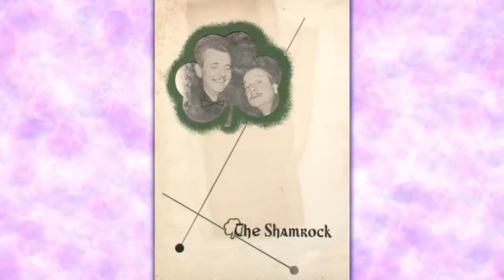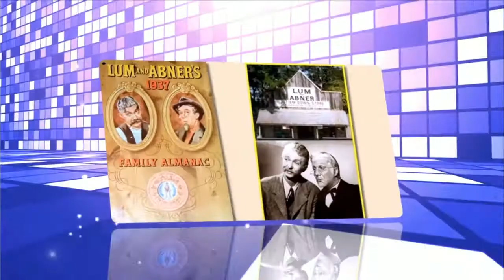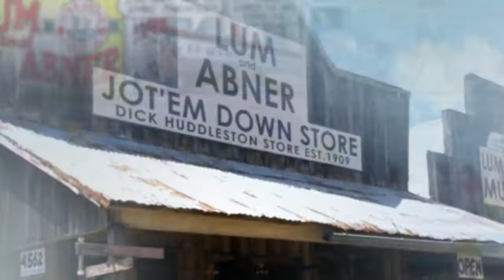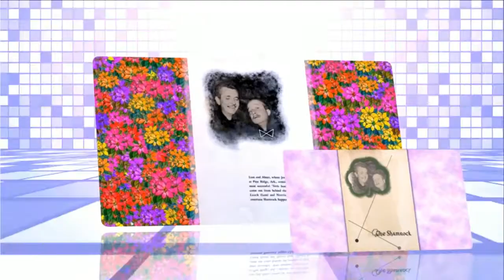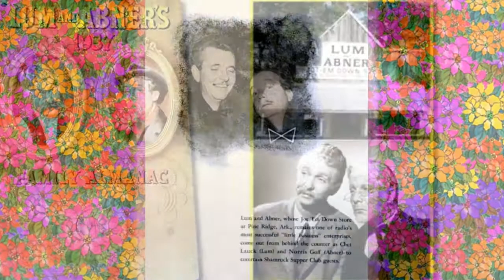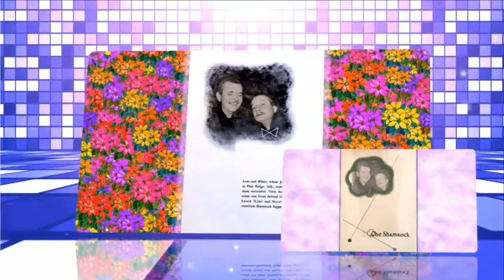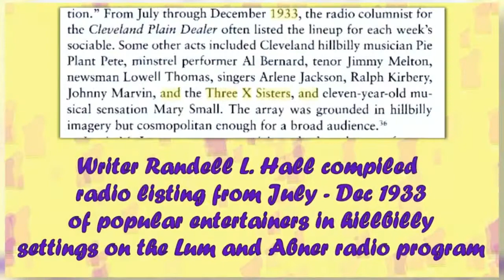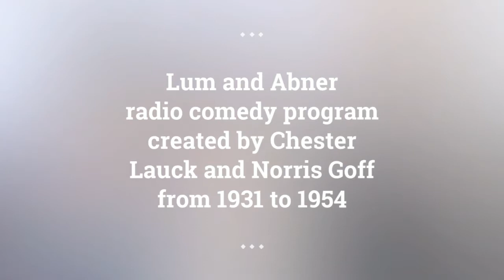Lum and Abner episodes 168 /180 . Re-Listen Lum and Abner classic radio